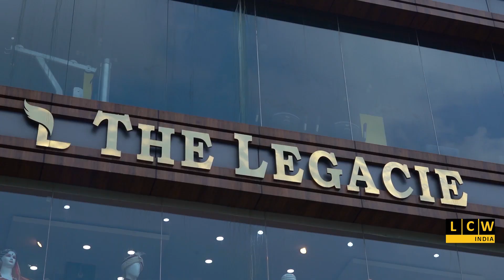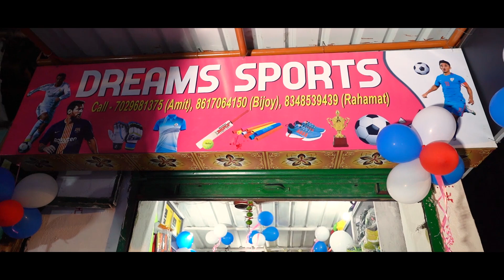এ্যারিয়ান ক্লাবের উদ্যোগে অনুর্ধ ১৪ কোচিং ক্যাম্পের সূচনা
Story